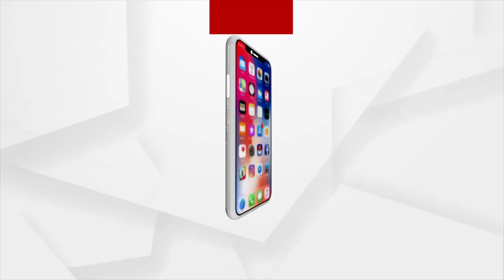ଭଜନ କୀର୍ତ୍ତନରେ କମ୍ପୁଛି ବଡଦାଣ୍ଡ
|| ସତ୍ୟବାଦୀ ଗୋବିନ୍ଦ ରାଧାମୋହନ ଭବ ଦୁରିତ ବାରେ କର ଦହନ ||